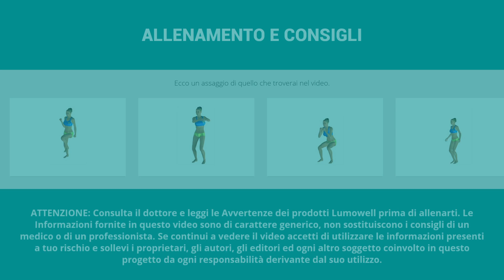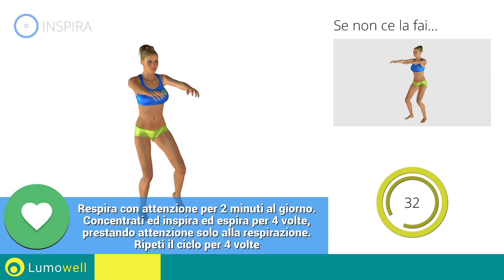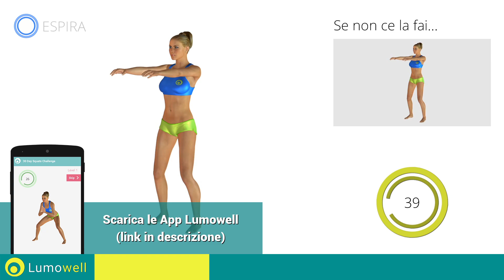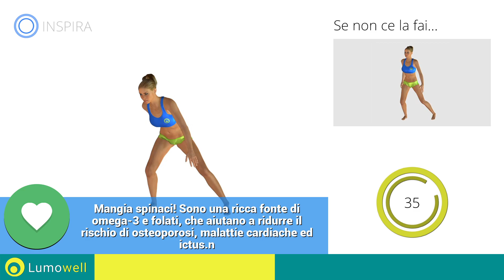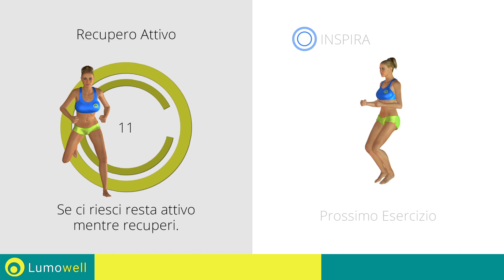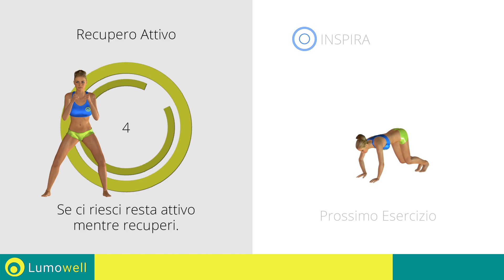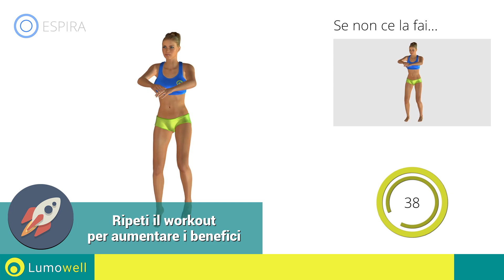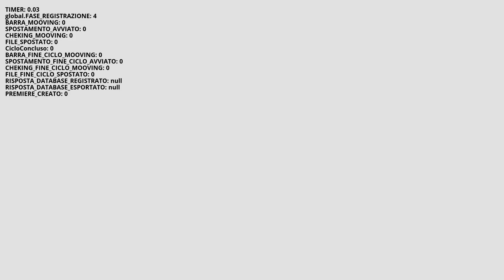Dimagrire In Modo Rapido E Salutare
Esercizi divertenti ed efficaci per bruciare il grasso addominale e eliminare il peso in eccesso. Prova questo workout se davvero vuoi spazzare via il grasso in eccesso e scolpire il corpo a casa.